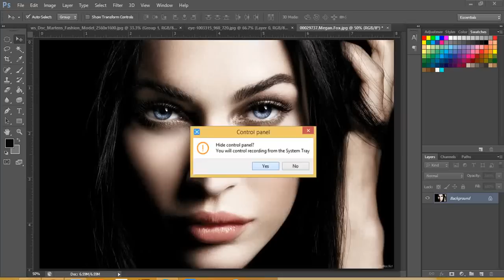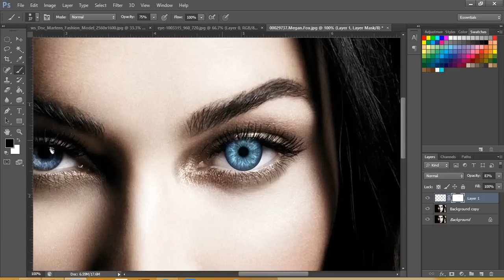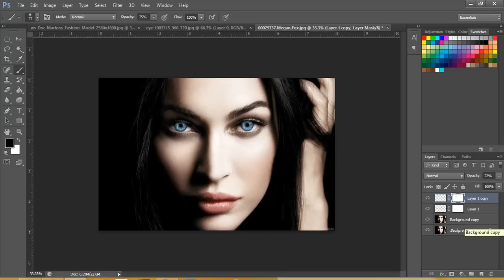EASY DIY - EASY Photoshop Contacts DIY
Thanks for giving your valuable time for visit to our channel.